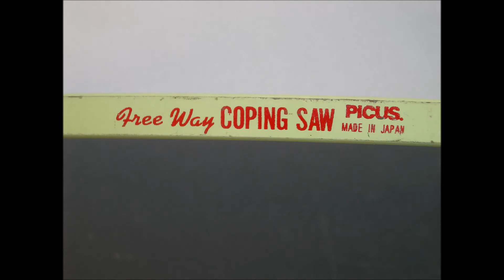PICUS フリーウェイコッピングソー CS−178 大洋精工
PICUS　大洋精工株式会社　大阪府東大阪市宝町に本社を置く工具メーカー。
フリーウェイコッピングソー　　・モデル：CS-178
360度が刃になっているので、上下、左右、円曲線、どの方向でも自由自在にカット可能。